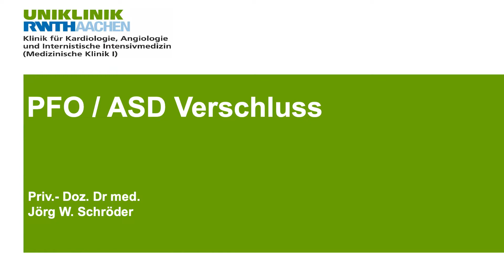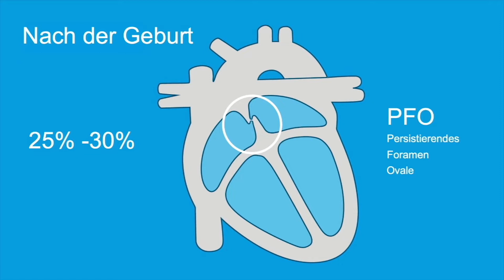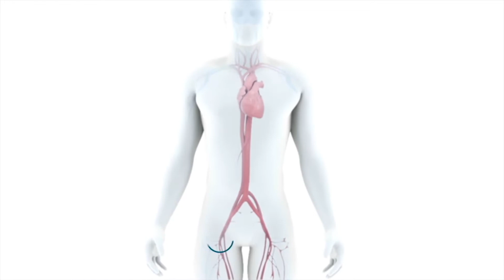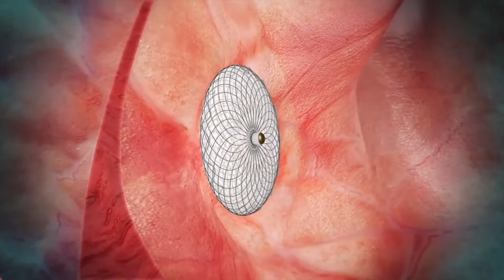PFO- und ASD-Verschluss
Priv.-Doz. Dr. med. Jörg Schröder, Leiter der Sektion Strukturelle Herzerkrankung und Interventionelle Kardiologie der Klinik für Kardiologie, Angiologie und Internistische Intensivmedizin (Med. Klinik I) der Uniklinik RWTH Aachen, informiert zum Thema Interventioneller PFO- und ASD-Verschluss.